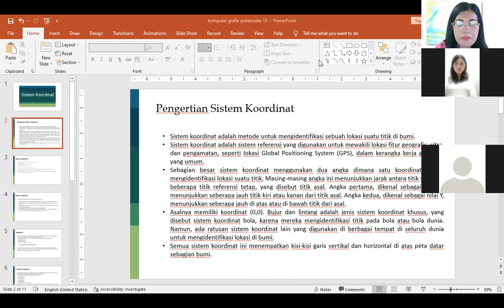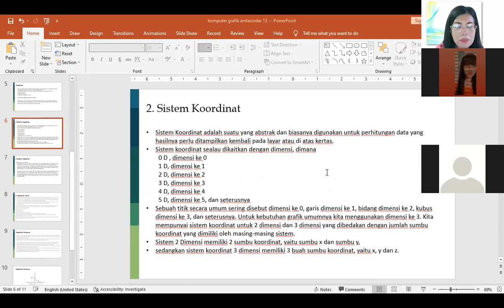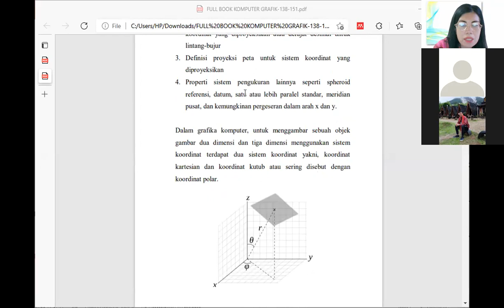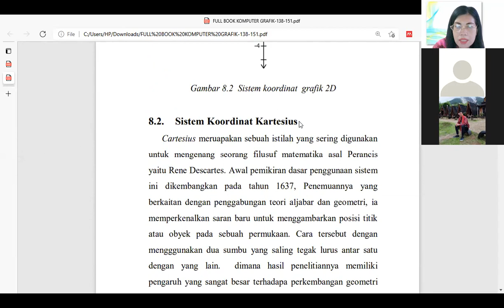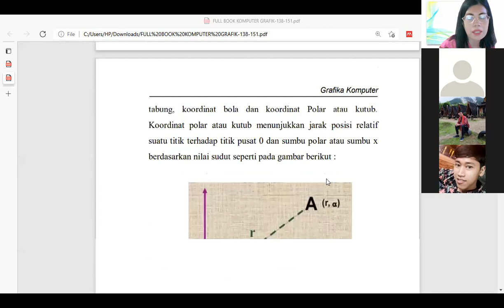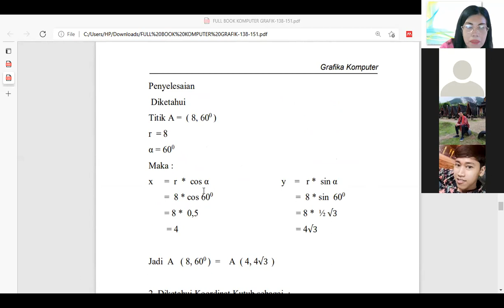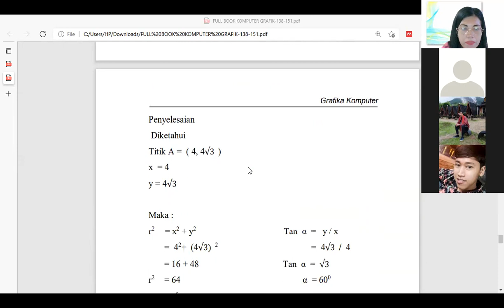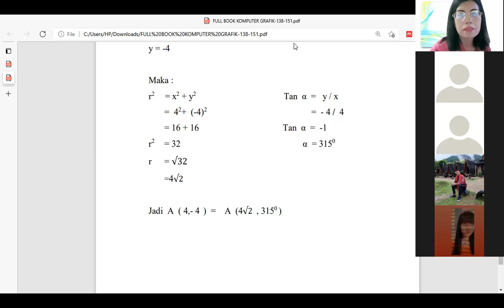Sistem Koordinat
Komputer Grafik